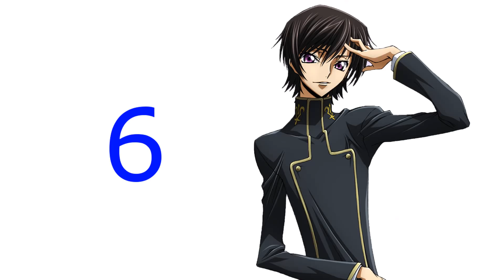100 ANIME OPENING QUIZ! [20sec]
RIP because copyright after 4 years..

100 random anime opening quiz :) 20 second to quess the name :)